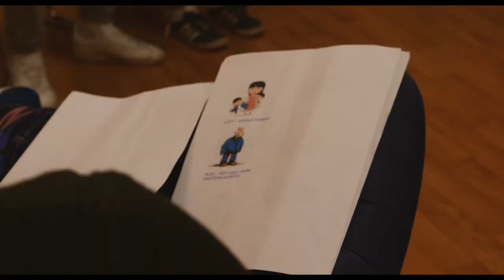'NO HATE HERE' CAMPAIGN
The No Hate Here initiative, originally developed by North Belfast Policing and Community Safety Partnership (PCSP), is supported by the Council's Good Relations department, Intercultural forum and funded by the Executive Office and the Ards and North Down PCSP.

This video has been developed with local young people to raise awareness of the consequences of hate crime.